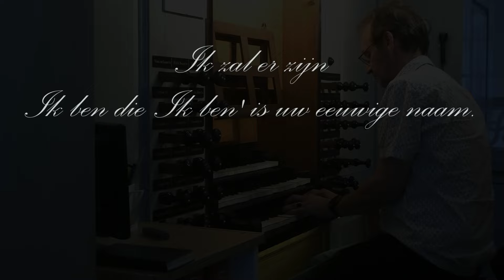Ik Zal er zijn, Mijn naam is, Ik ben wie ik ben. Op het Schitterende van Dam orgel Grote kerk Tholen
Mooie dag gehad in Tholen , opnames gemaakt met de geweldige DPA  4006 microfoons. icm met de Canon camera XA60. Met dank aan de koster van de kerk en Bart Burger